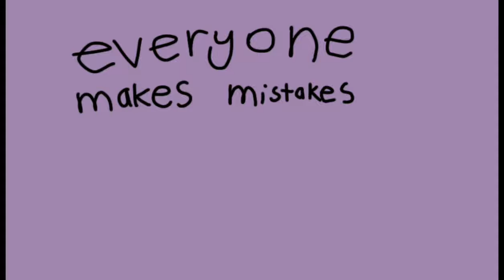Epoch meme {ft.afton family}